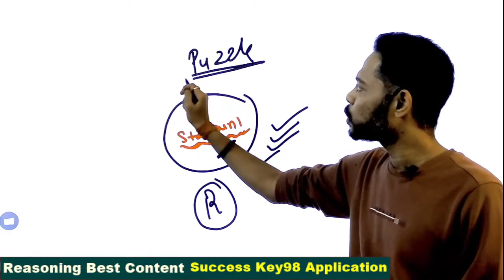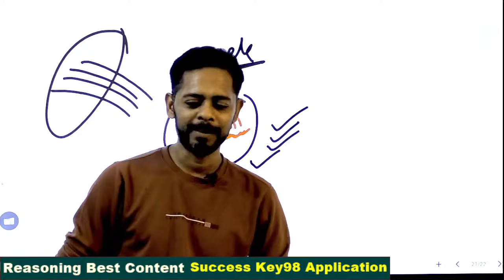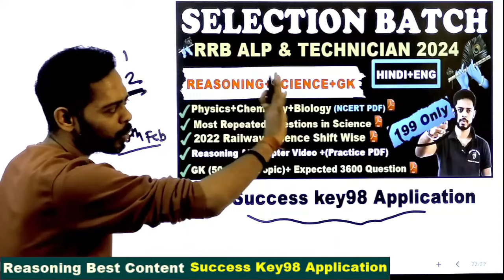🔥 RRB ALP and Tech 2024 भीड़ से आगे निकलने का सिर्फ एक मात्र तरीका | Reasoning रामबाण तरीका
he following are the most essential Reasoning subjects for the SSC CGL Exam:Bihar teacher || Up police 2024 || Up police constable || RPF || RRB ALP || SSC GD || SSC MTS || SSC CHSL 2024 || BSSC

RRB ALP & Tech. 2024 Reasoning Syllabus 2024
We have mentioned below the detailed reasoning syllabus to give a better understanding to aspiring candidates.

Semantic Analogy
Symbolic/Number Analogy
Figural Analogy
Semantic Classification
Symbolic/Number Classification
Figural Classification
Semantic Series
Number Series
Figural Series
Problem Solving
Word Building
Coding & de-coding
Numerical Operations
symbolic Operations
Trends
Space Orientation
Space Visualization
Venn Diagrams
Drawing inferences
Punched hole/pattern –folding & un-folding
Figural Pattern – folding, and completion
Indexing

Analogy
Syllogism
Coded equations
Classification
Blood Relation
Direction questions
Arithmetic Reasoning
Venn Diagram
Visual Reasoning
Paper folding; unfolding questions
Alphabet test